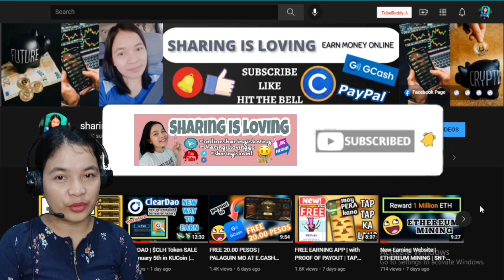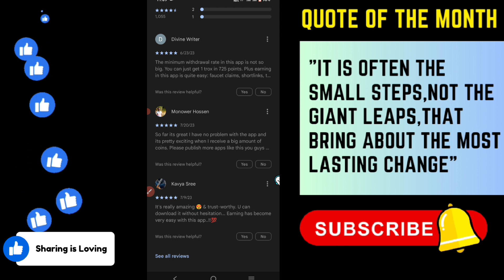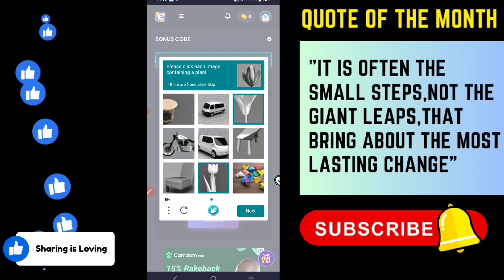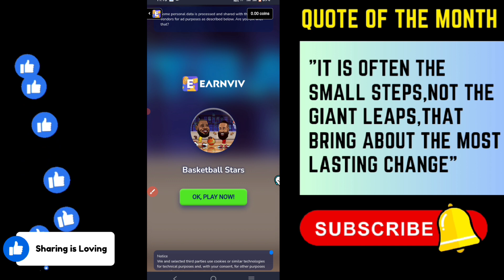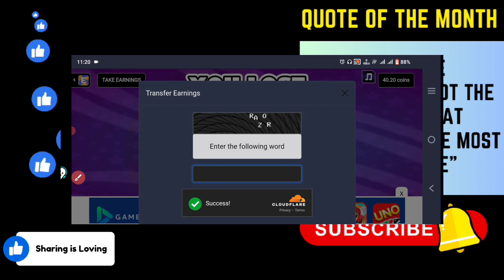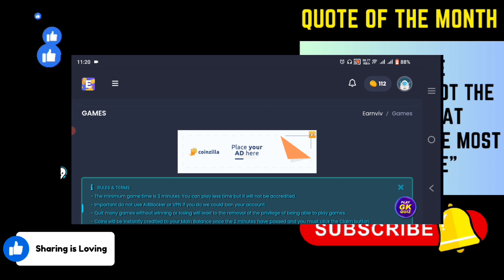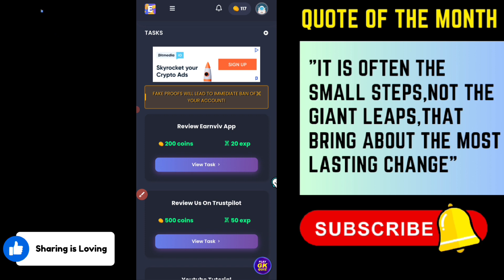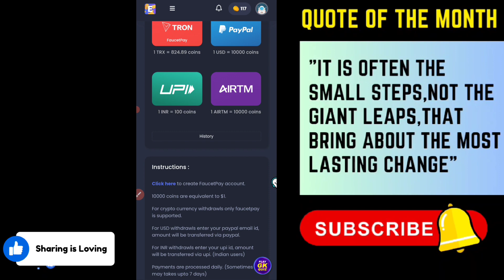CLICK AND EARN | PAYPAL-TRX-BITCOIN PAYOUT | EARNVIV APP | FREE EARNING APP 2023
🚩REMINDER:🚩
5 PERSONS WILL GET 500 PESO GCASH